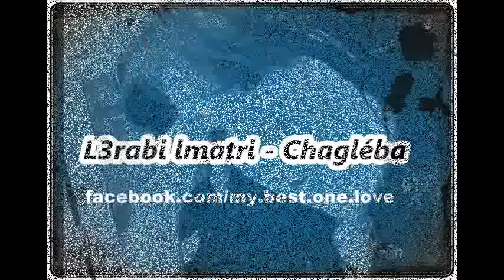العربي الماطري شقلابة...(by nejib ben fradj )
el arbi matri cha9laba bye nejib ben fradj